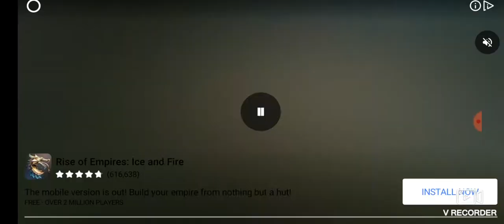BRO V BRO IN HEAD BALL 2